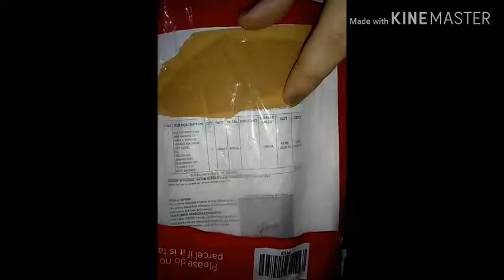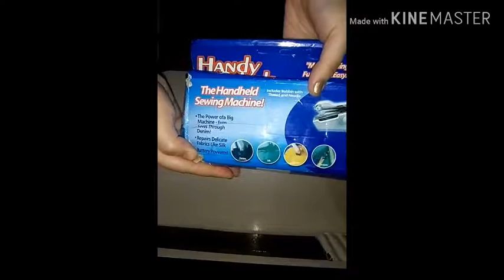REGRET BUYING THIS 🤦/Snapdeal review/Handheld sewing machine.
Hi guys today is video a bit different.
In today's video I am showing you a product that I literally hated. Recently I have purchased a handheld sewing machine from Snapdeal so watch my video till the end.